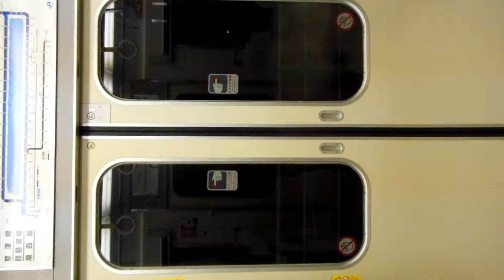221系未リニューアル車ドア開閉ドアチャイムなし